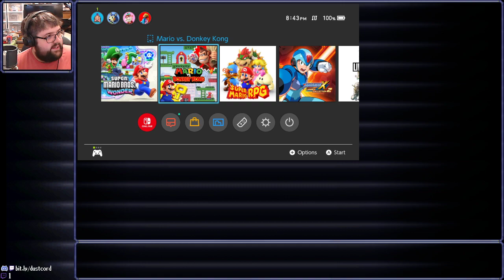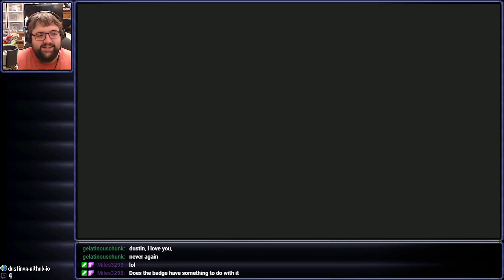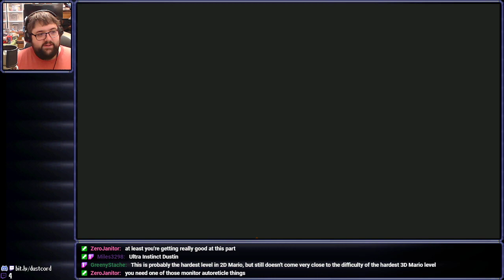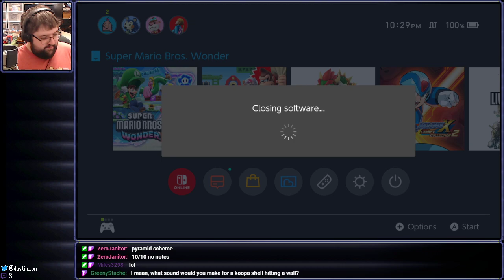Wondrous Torture - Super Mario Bros. Wonder - Extra